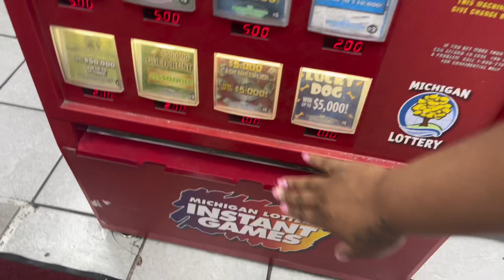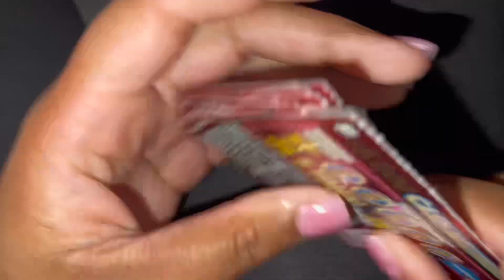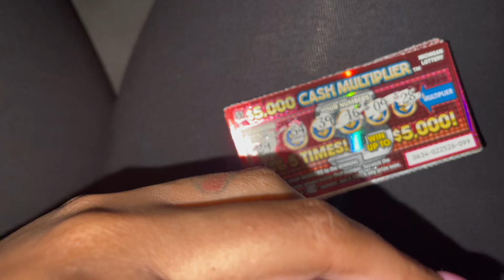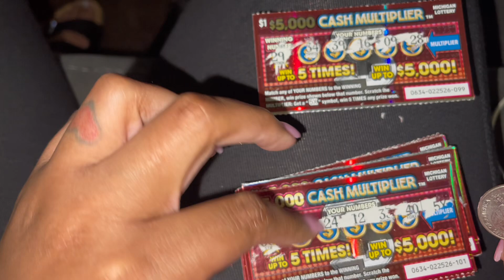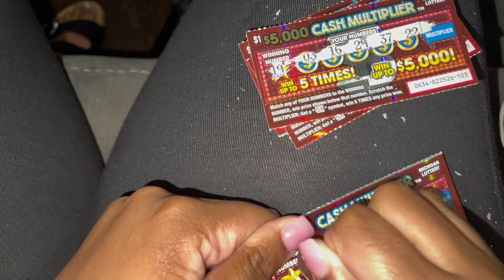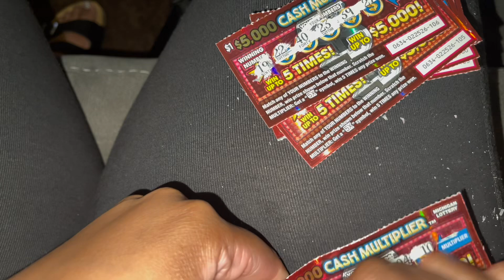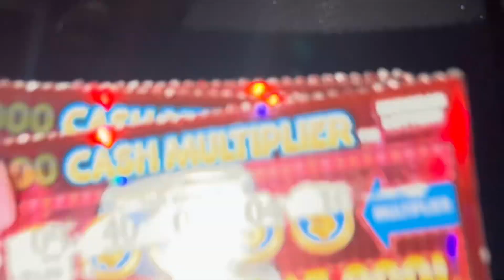Gasstation run NO EBT spending cash!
We did it y’all we’re at 4K subscribers thanks for all the love and support! I really appreciate everyone!

$talayah2024  💰

If you want to learn more about social media  I have a $9 e-guide “YOUTUBE FOR BEGINNERS “ you can purchase through etsy